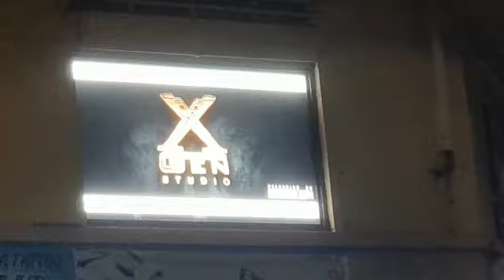Enai Noki Paayum Thota Movie Promo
Enai Noki Paayum Thota promo in LED screen opp Mustafa Center, Little India, Singapore.